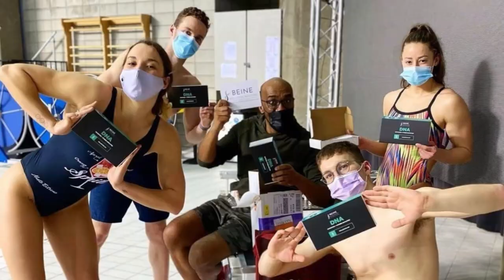World leading MMA trainer Henri Hooft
Henri Hooft is the owner and head trainer of Kill Cliff Fight Club in Deerfield Beach, Florida. He is the creator of the Hkickboxing striking system.

As an athlete, Henri fought in over 100 professional fights.

Henri has worked with some of the worlds best fighters including Tyrone Spong, Rashad Evans, Vitor Belfort, Anthony Johnson, Michael Johnson, Eddie Alvarez, Kamaru Usman, Jake Shields, Matt Mitrione, Abel Trujillo, Gilbert Burns, Luke Rockhold, Robbie Lawler, Aung La Nsang, Derek Brunson, and Michael Chandler.

In this interview Brett and Henri discuss what separates champions, controlling one's emotions, ego, picking the right people to be on your team, how to keep fighting simple, and more.